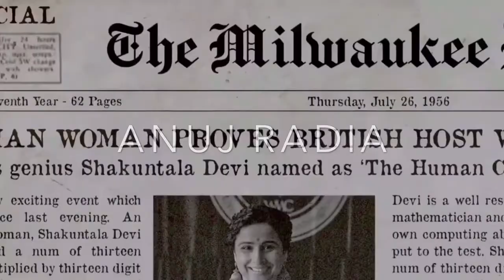Anu Menon Interview with Anuj Radia | Shakuntala Devi | Amazon Prime | Vidya Balan | Filme Shilmy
Anu Menon joins Filme Shilmy for a special conversation on her forthcoming directorial Shakuntala Devi which releases on Amazon Prime Video and the female representation in Indian cinema.

Opening video credits: Amazon Prime Video.